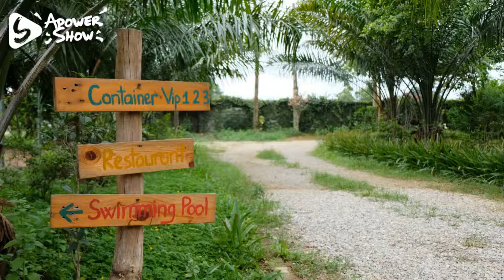Summer Camp Farm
We enjoyed a wonderful experience with the students at Mely Farm. They got to meet the farm animals, play games, swim and eat amazing food.